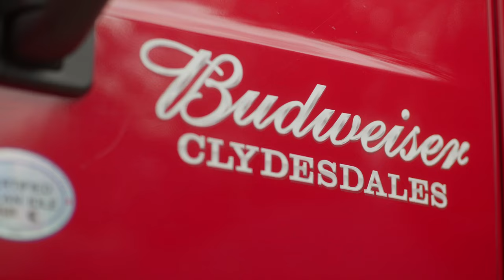Horse Rescues Get a Big Surprise from Purina Animal Nutrition and the Budweiser Clydesdales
The Budweiser Clydesdales helped Purina surprise devoted people from local equine rescues near you with Purina® Horse Feed.

The Budweiser Clydesdales arrived in Fort Collins, Colorado to help Purina deliver 3 tons of Purina® Equine Senior® Horse Feed and Purina® Strategy® Healthy Edge® Horse Feed to local rescue horses.

Equine rescue organizations need resources and support to take care of the ever-growing homeless horse population. More than 1,000 horses annually are adopted through A Home for Every Horse. These rescue horses, along with many others awaiting their forever homes, receive assistance from A Home for Every Horse and their sponsors. Purina Animal Nutrition is proud to be the title sponsor, donating a half ton of feed to any eligible A Home for Every Horse rescues.

Proper equine nutrition is important in horse rehabilitation. We strive to make a difference in the lives of rescue horses by providing horse feed to aid in bringing them back to good health. With more than 600 participating horse rescue organizations across the United States, A Home for Every Horse is dedicated to bridging the gap between horse rescue organizations and people that can help.

Have you recently adopted or rescued a horse? Find which horse feed is right for them